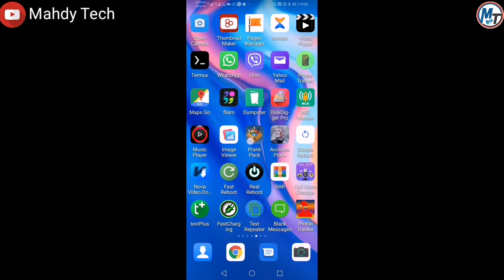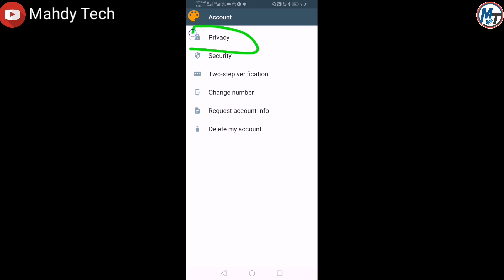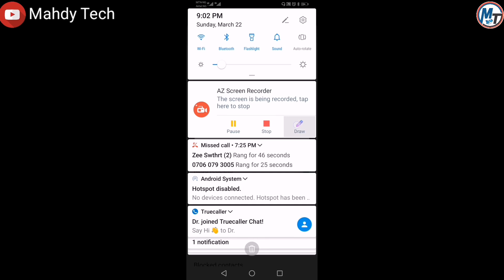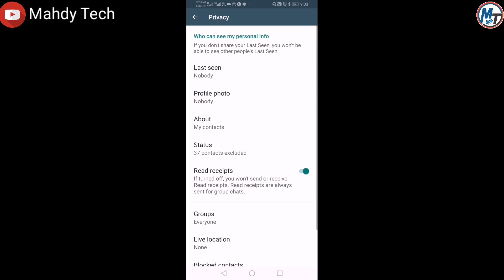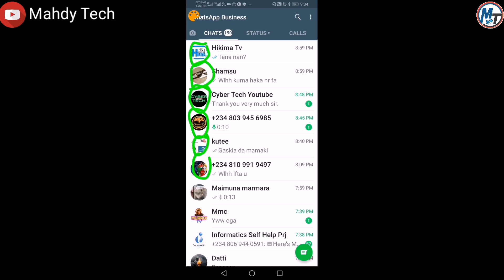Yadda Zaka Boye Hoton Profile a Whatsapp 2020